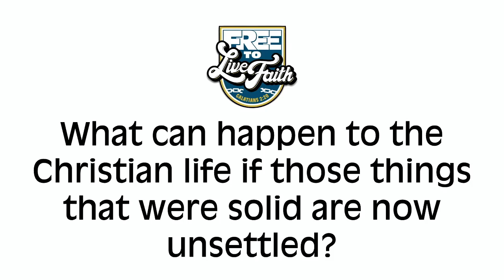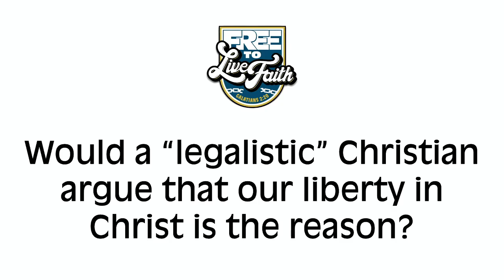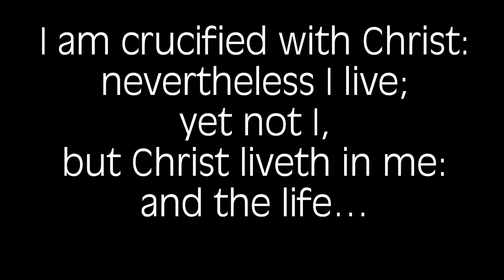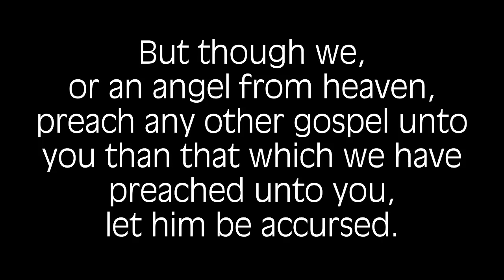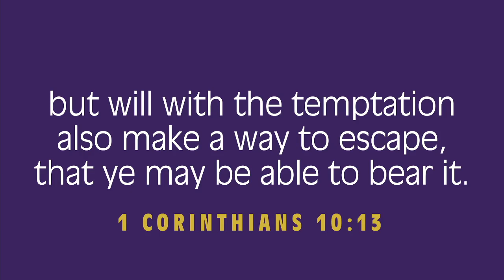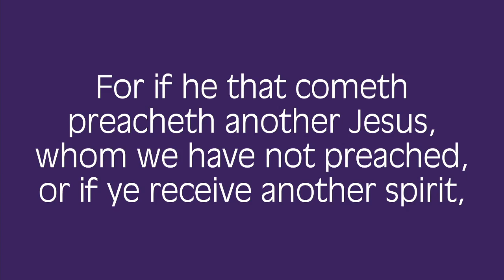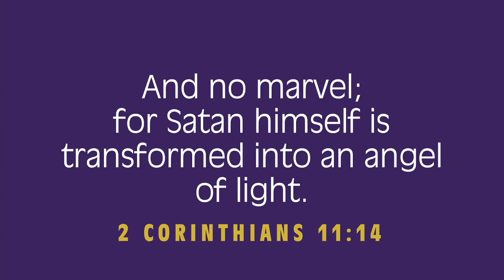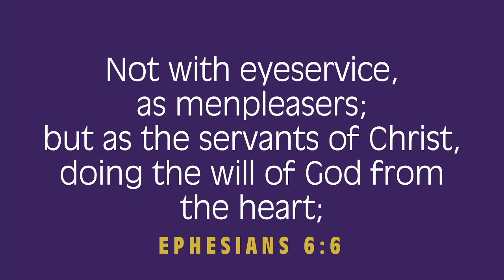Not So Settled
Pastor Mark continues his series, "Free To Live Faith."